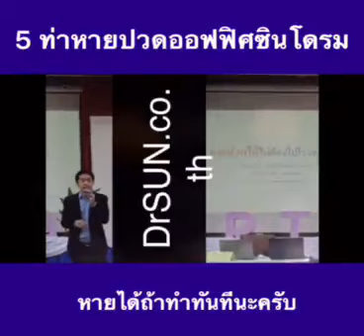5ท่าบริหารแก้ปวด ออฟฟิศซินโดรม ปวดคอ บ่า ไหล่ ใน3นาที(EP2)/หมอซันหมอฝังเข็ม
5ท่าบริหารแก้ปวด ออฟฟิศซินโดรม ใน3นาที(EP2)
👨‍⚕️ออฟฟิศซินโดรมเป็นโรคย้อนฮิตมากๆ
ที่ทำให้คนมีอาการปวดคอ บ่า ไหล่
และ.. ทุกวันนี้ภาวะนี้ไม่ได้เป็นเพียงเฉพาะ
คนที่ทำงานออฟฟิศเท่านั้น
แต่เริ่มลามมาถึงคนที่ชอบเล่นมือถือ😱
หรือเล่นsocial โดยกลุ่มอาการใหม่ที่เรียกว่า
Text neck syndrome
แต่ไม่ว่าจะเรียกชื่อว่าอะไร
เอาเป็นว่าอาการคล้ายๆกันนะครับ
และหมอไม่ได้ให้ความสำคัญกับตรงนั้น
สิ่งที่หมอให้ความสำคัญคือ
หมอปรารถนาให้ทุกคนหายปวด
👨‍⚕️คลิปนี้หมอจึงมาแนะนำ
5ท่าบริหารหายปวดออฟฟิศซินโดรมภายใน3นาที(EP2)

ซึ่งเป็นท่าที่ง่าย และเป็นท่าเบื้องต้น
ที่ทุกคนควรจะทำได้นะครับ

ลองทำตามกันดูครับ
เป็นยังไงบ้างครับ
ใครทำดูแล้วบ้าง
ถ้าทำแล้วหมอมั่นใจว่า
เราจะ#หายปวดได้ไม่ต้องไปรพเลยทีเดียวครับ😊
ด้วยความห่วงใยจากใจ